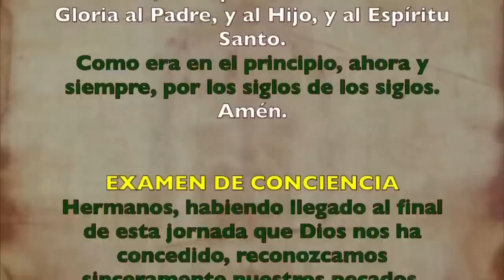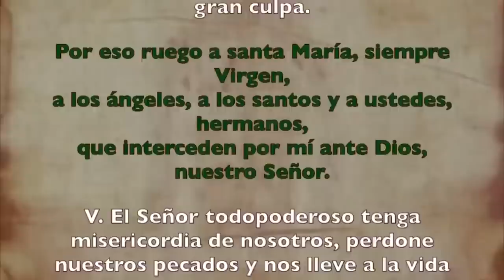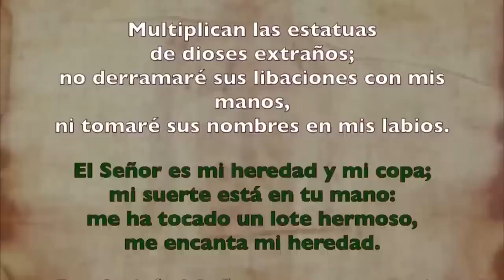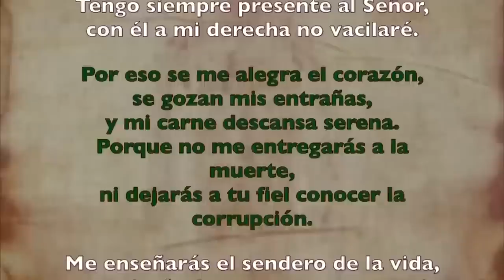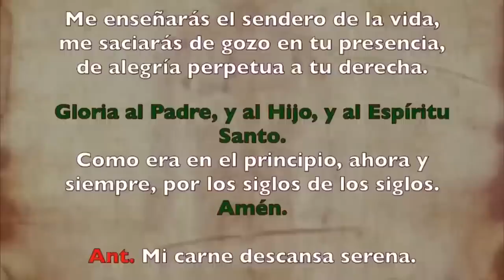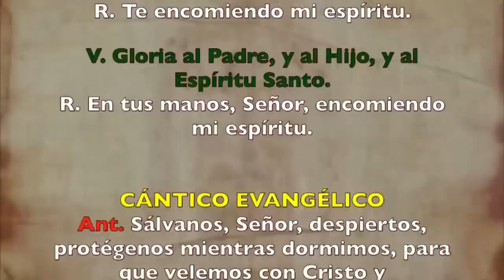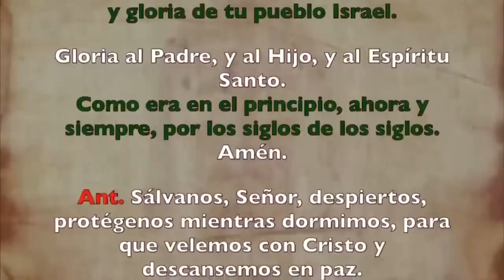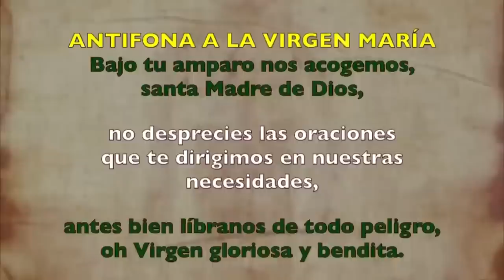Oración de la noche (Completas), JUEVES 10 DE AGOSTO 2023 |SAN LORENZO, (FIESTA)